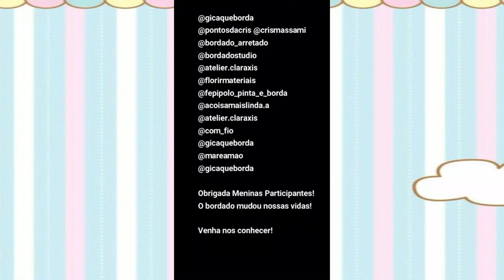Brincadeira com as bordadeiras do instagram!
Este foi um vídeo que tive a ideia de fazer com as queridas bordadeiras abaixo que sigo no instagram e fazem um lindo trabalho!

Bordadeiras Participantes
(ordem de exibição)